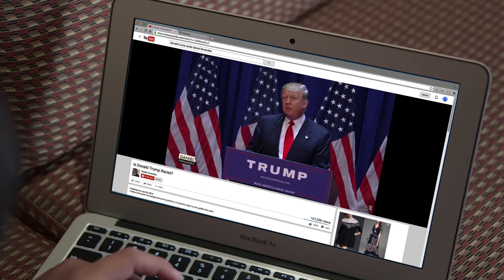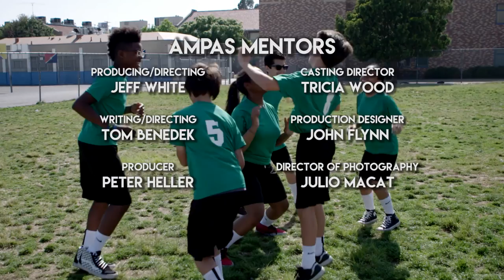Spark @ The Academy Student Film: Perspectives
A Spark @ The Academy Project

-- Story By --
Andres Juan
Kaliya Valera-David
Bryan Belmont
Cindy Mejicanos
Michael Pacheco
Santos San Pascual
Melanie Puac
Anthony Rivera

-- Screenplay By --
Andres Juan

-- Produced under the mentorship of --
Jeff White
(Producing/Directing)

Tom Benedek
(Writing/Directing)

Peter Heller
(Producer)

Tricia Wood
(Casting Director)

John Flynn
(Production Designer)

-- Crew --
Kevin Birou
(Editor)

Ezequiel Casares
(Cinematographer)

Ed Wu
(Camera Operator)

David Macmillan, Jr.
(Production Sound)

Bettina Fisher
(Producer)

Tracy Dillon
(Producer)

-- Special Thanks --
Joe Di Gennaro
Sophia Jimenez
Katie Nagle